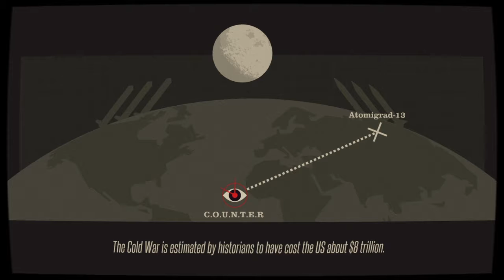STEALTH BOI | COUNTER SPY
No thumbnail